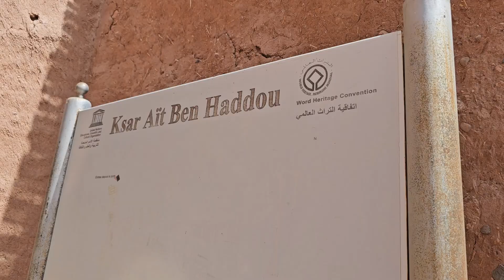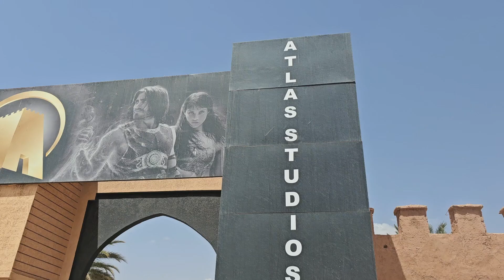Marrakesh 2024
Aftermovie Marrakesh 2024

Song: Thierry Von Der Warth, Jay Mason, Edwardo Atlas - Chasing time

Hotel: RIU Tikida Palmeraie (booked with @TUIBelgiumYT)
Restaurants: Dardar / La Trattoria
Booked activities: Ait-Ben-Haddou / Atlas Studios (booked with @GetYourGuide)